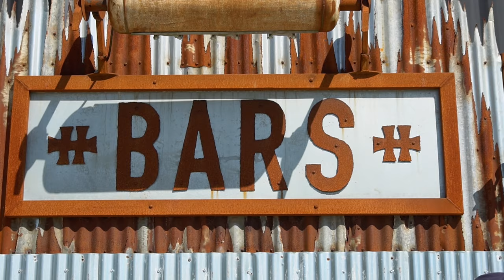Uncovering the new Pino STEPS by HaseBikes!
Discover the all new Pino STEPS 2021 tandem bike by HaseBikes.

Video shot at the site of the Hellfest Open Air Festival in Clisson in France
Video editing by Baptiste from @Fans2pêche